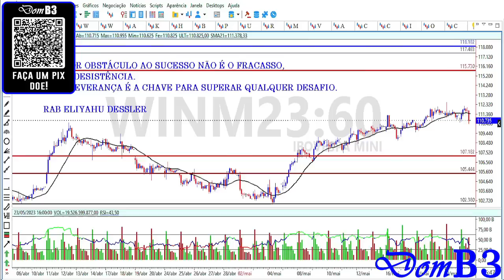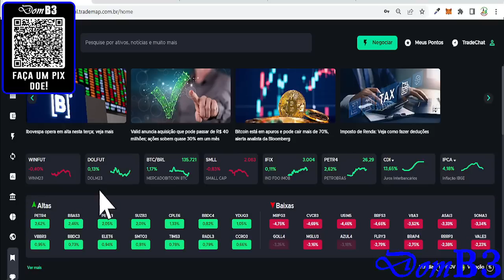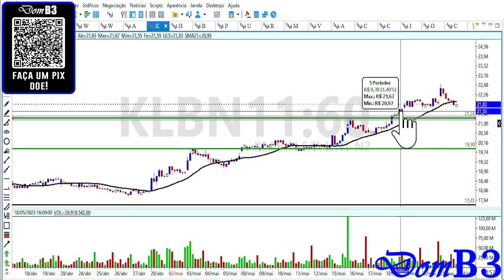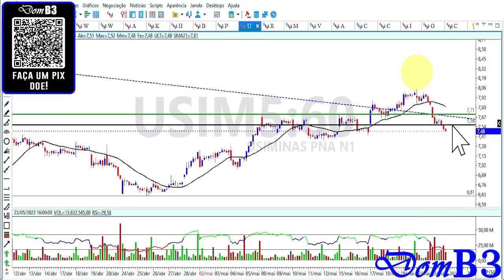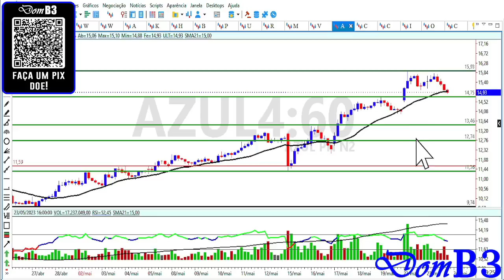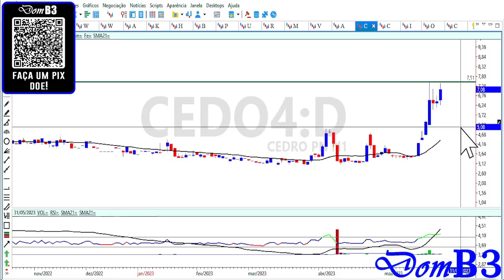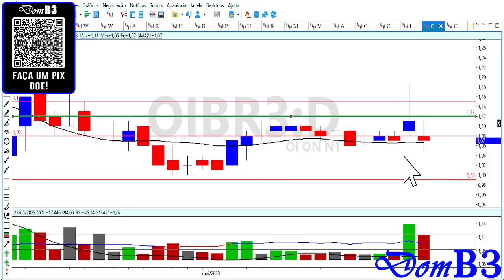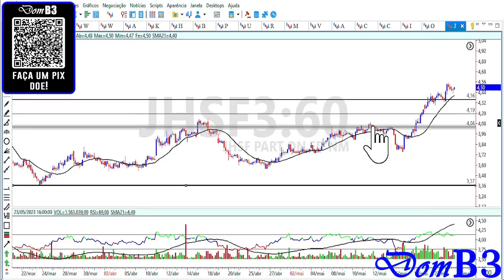Fechamento De Mercado Domb3 BBAS3 NAS MÁXIMAS Oportunidade De Entrar ?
Fechamento De Mercado Domb3 BBAS3 NAS MÁXIMAS Oportunidade De Entrar irbr3 petr4 bbas3 Aprenda análise técnica e análise gráfica de graça aqui.

★★★★★  Mentoria? ★★★★★